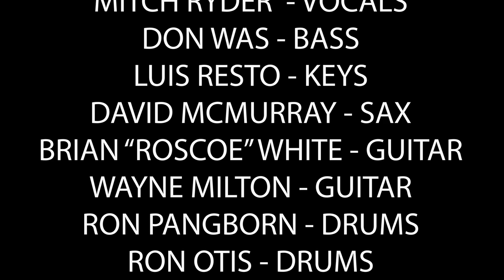MITCH RYDER "Ain't That Peculiar"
"Ain't That Peculiar" Mitch Ryder

The 2019 Revue theme was Motown's 60th Anniversary.

Mitch Ryder - vocals
Johnny Evans - baritone sax
John Douglas - trumpet
Sir Harry Bowens - background vocals
Sweetpea Atkinson - background vocals
Donald Ray Mitchell - background vocals

Recorded live @ the 12th Annual DON WAS DETROIT ALL-STAR REVUE at the 27th CONCERT OF COLORS July 15th, 2019  at the Detroit Institute of Arts

Director of Photography – Reginald Tiessen